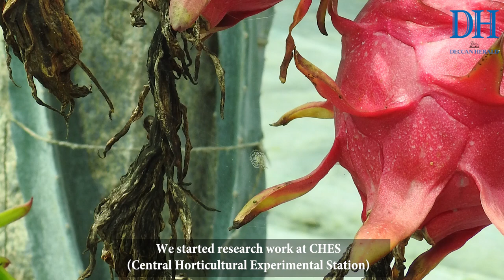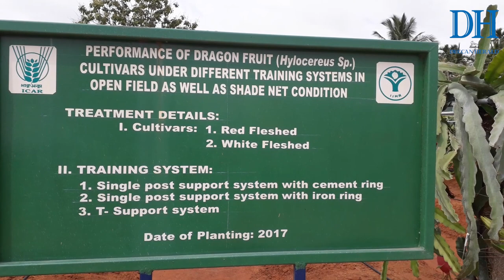Dragon Fruit Cultivation in Karnataka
The exotic dragon fruit from the Central and South America seems to have caught the fancy of farmers in Karnataka!